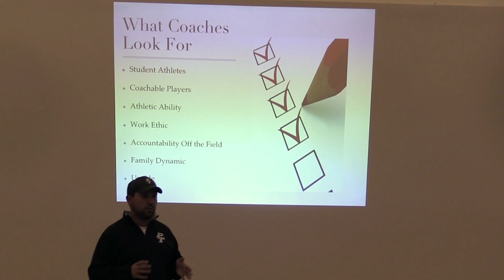Primetime Camp (CT) promo video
The Primetime College Experience is located at Chelsea Piers indoor facility in Stamford, CT. Players have showcase games, college practice all in an intimate setting with D1 and D3 college coaching staff.